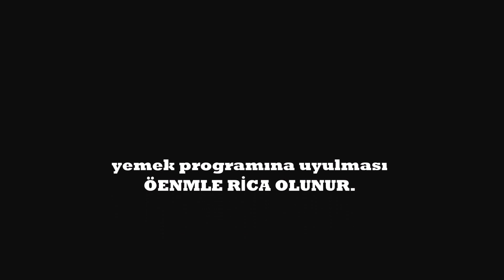11 12 2016 İdman yurdu U11